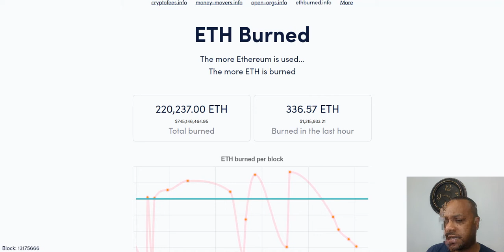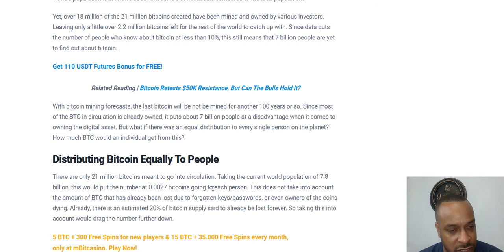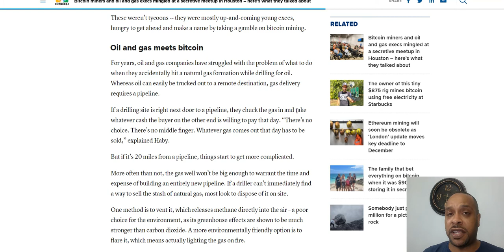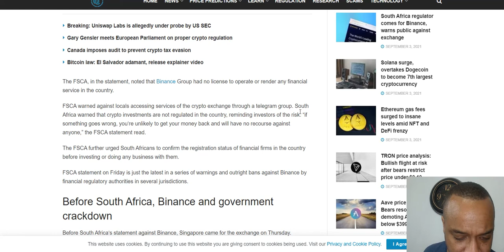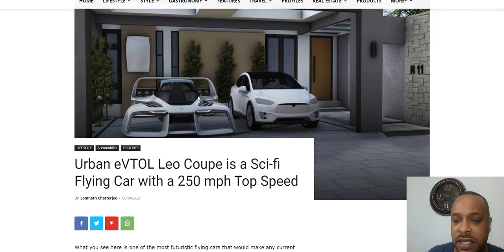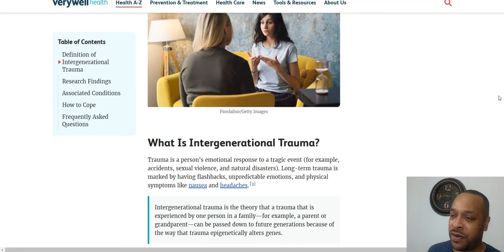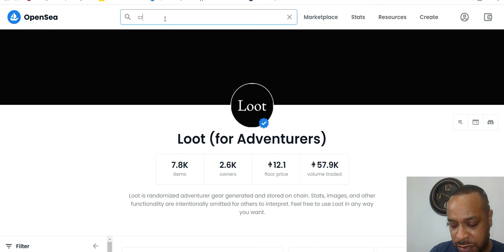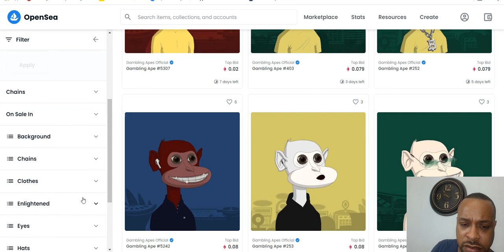0.0027BTC Would Be Fair, Intergenerational Trauma, Urban eVTOL, Bitcoin And Big Oil, Lost Crypto